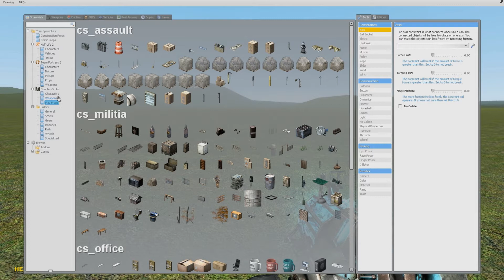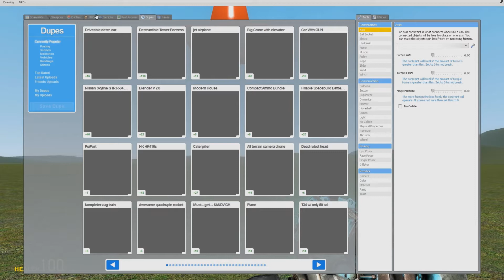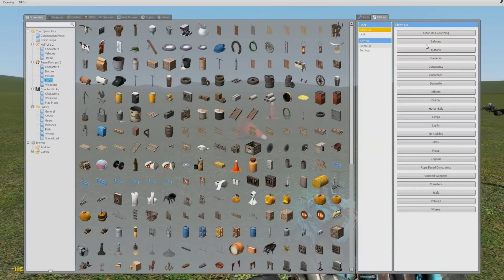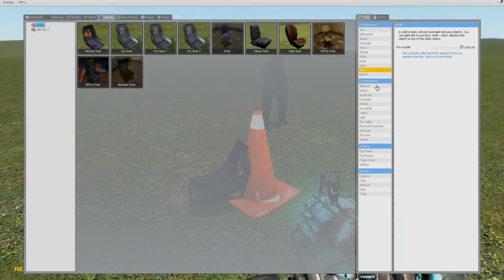"What Da Hell" Garry's Mod Randomness #2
We love you guys and we thank you for all the support we have been getting lately!